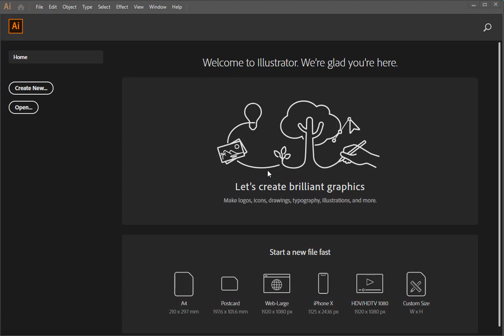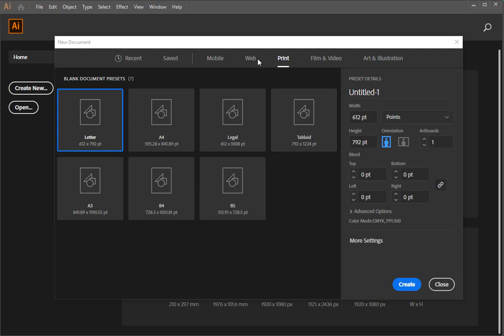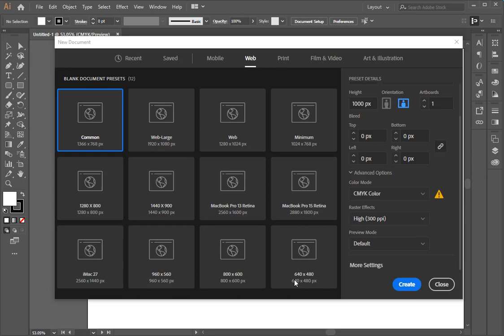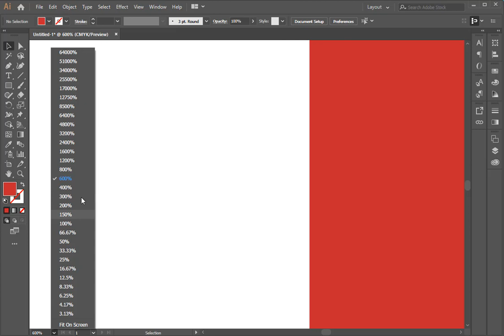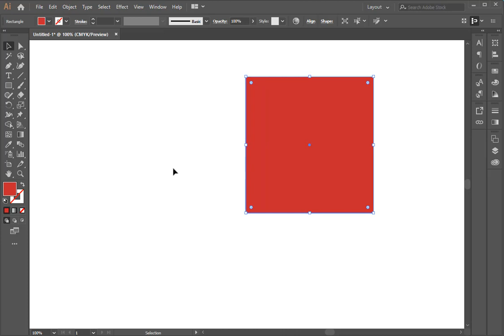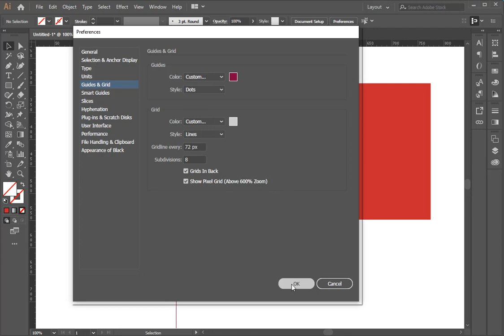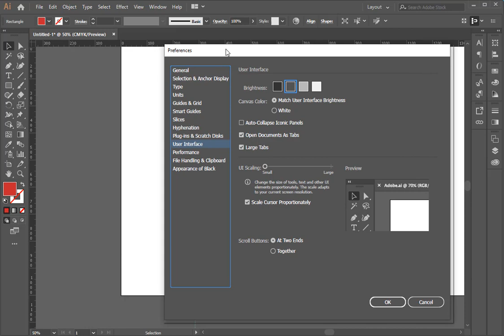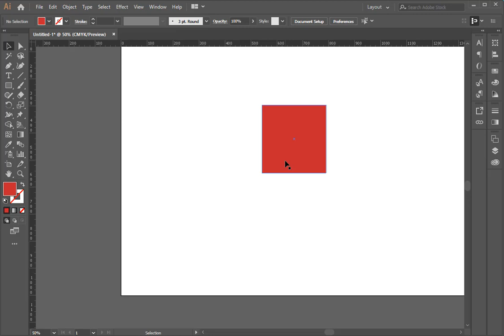Adobe Illustrator cc Bangla Tutoreal Basic To Advance Part 1